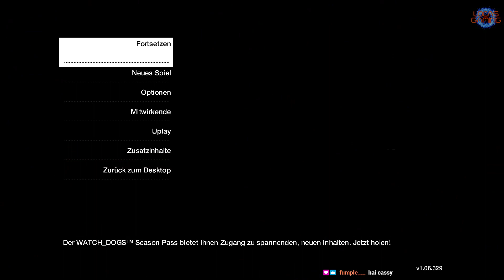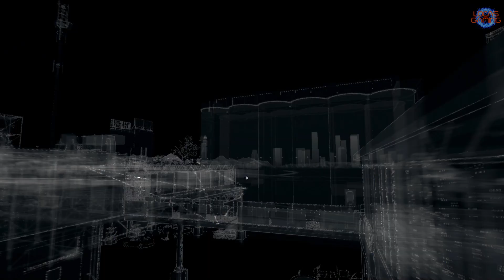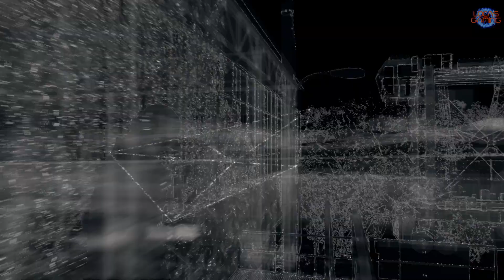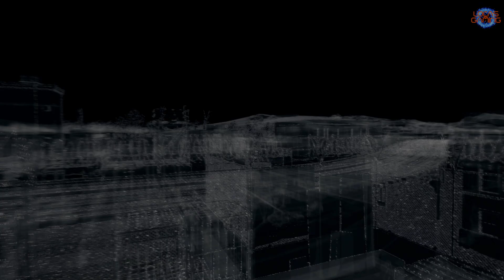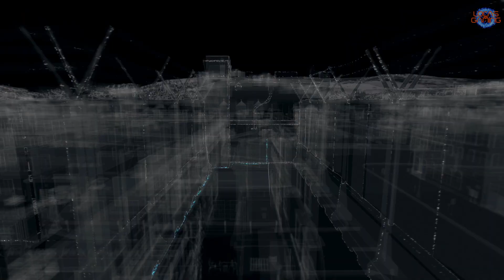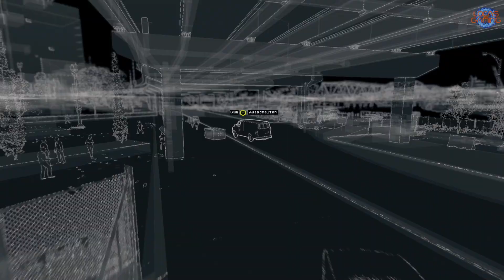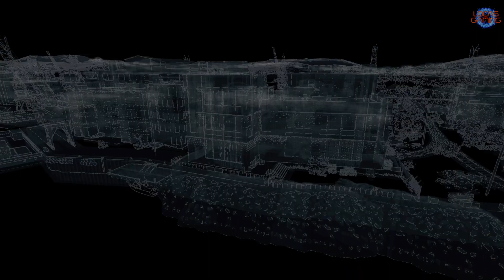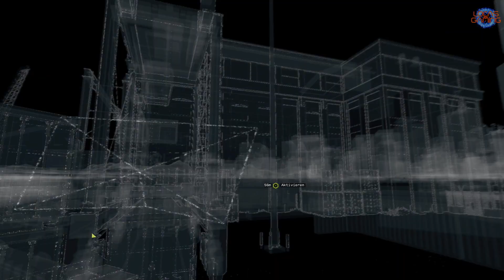Watch_Dogs | EP4 - Poker mit einem Beim im Sarg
LoCas Gaming - Youtube Archiv

Vielen Dank für das Interesse an unseren Videos. Live kannst Du uns (wenn alles nach Plan läuft) immer Mittwochs bis Samstags ab 20:00 Uhr bei Twitch sehen:

Natürlich freuen wir uns natürlich auch über jedes Abo bei Youtube - Denn hier laden wir alle unsere Gaming-Videos in höchstmöglicher Qualität hoch. :)

Wenn Du uns unterstützen möchtest, kannst Du das über einen dieser Links tun:

Vielen Dank!